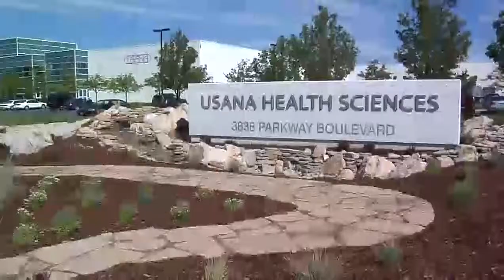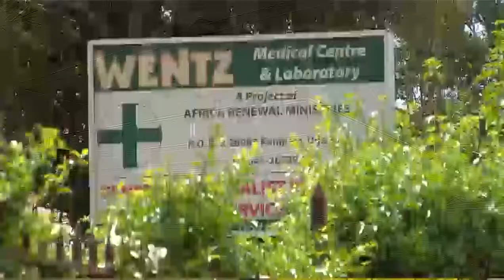Who are we